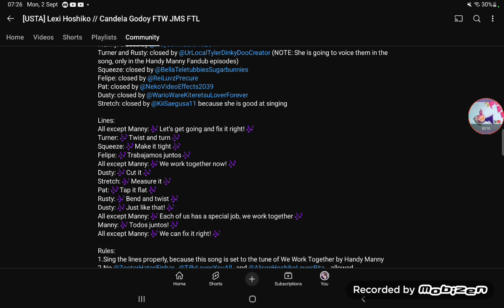𝔻𝕦𝕤𝕥𝕪 (𝕎𝕖 𝕎𝕠𝕣𝕜 𝕋𝕠𝕘𝕖𝕥𝕙𝕖𝕣)